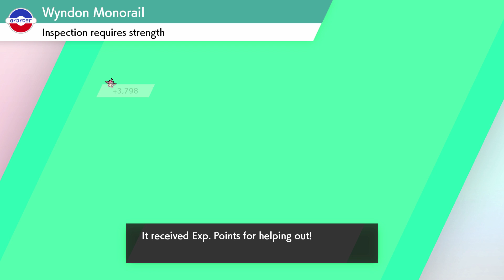Pokémon Shield casual playthrough 9 — from Circhester to Spikemuth